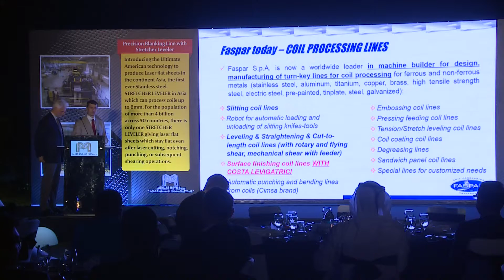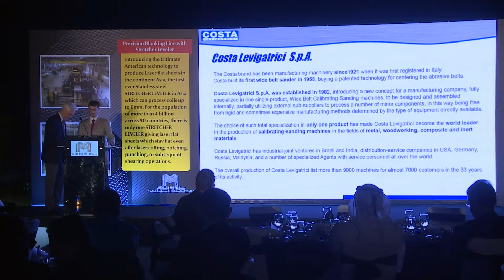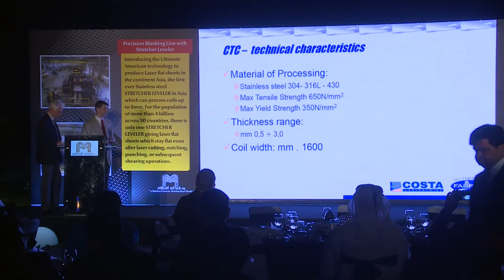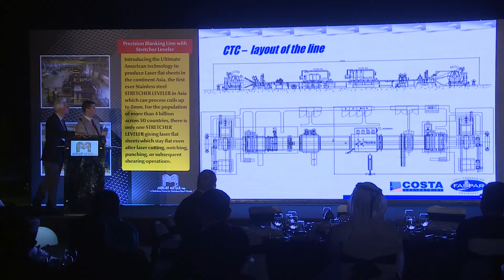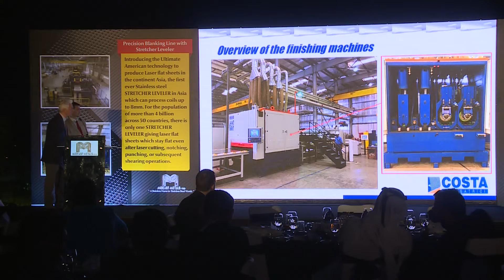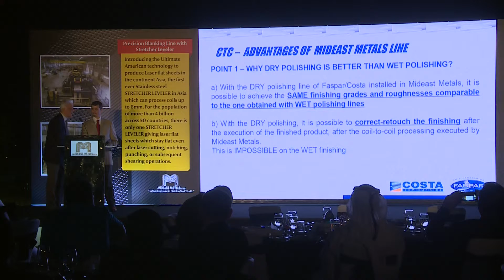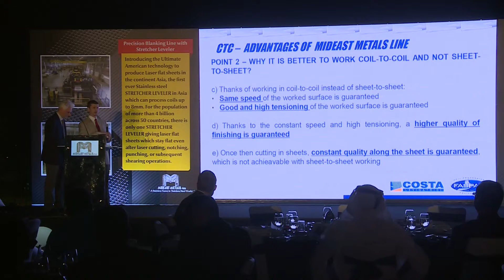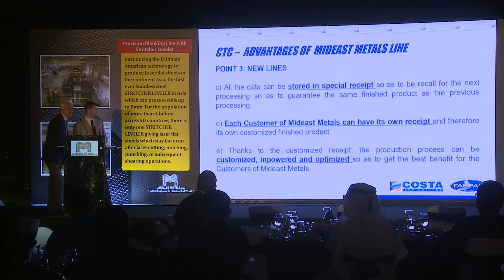What is Coil to Coil Polishing and Coil Processing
Mideast Metals, Presentation on Coil to Coil Polishing line and Coil Processing by Lucio Pillot of Costa and Paolo Aime of Faspar.